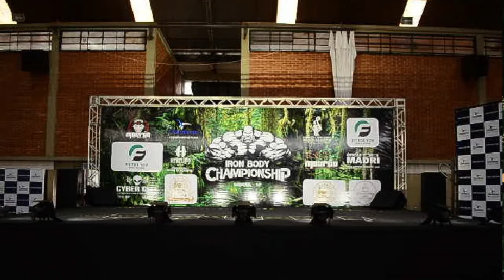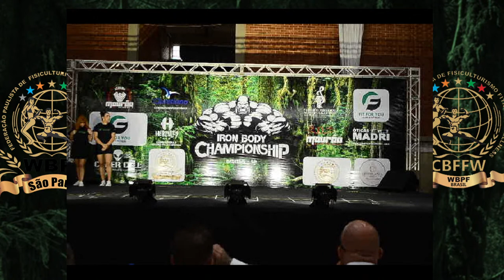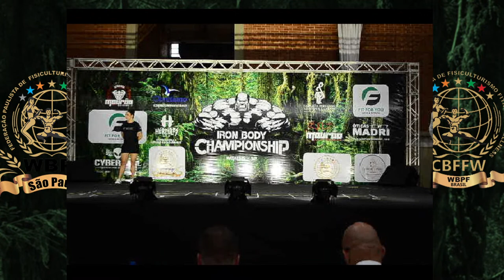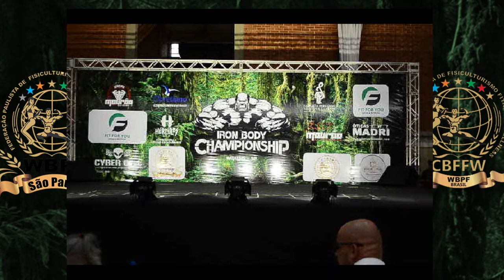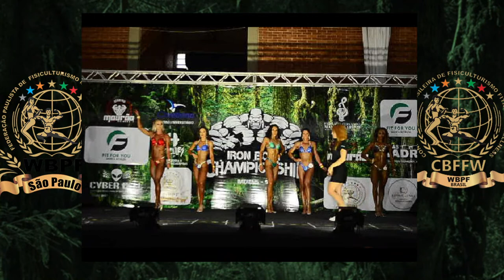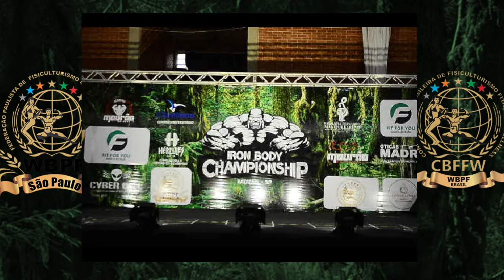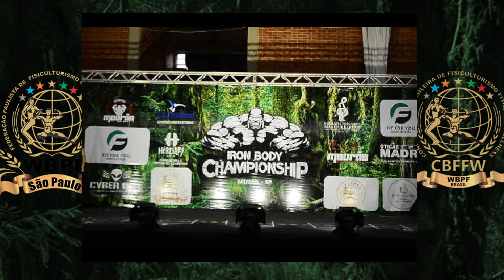2° Iron Body - Batatais-SP 11/03/2023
Campeonato de fisiculturismo realizado na cidade de batatais, aberto ao publico.